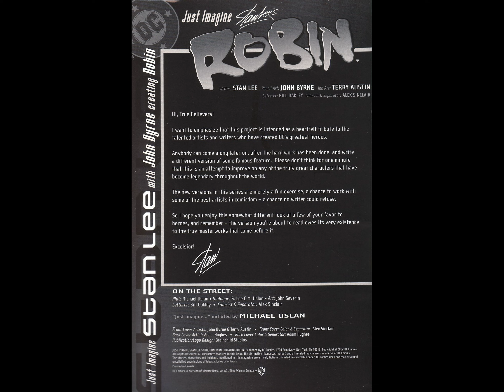Just Imagine Stan Lee With John Byrne Creating Robin v2002 #001